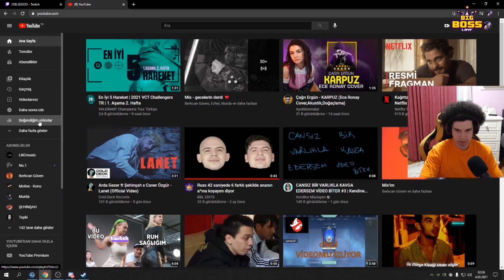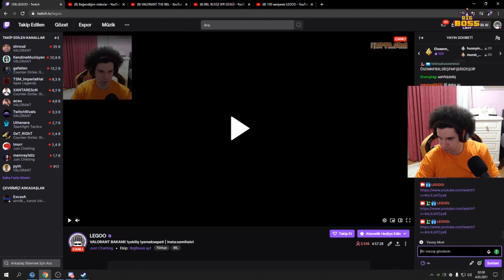BBL LEGOO "BBL RUSSZ BİR GÜNÜ" VİDEOSUNU İZLİYOR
CANLI CANLI 10K İNSANI GÜLDÜREBİLDİYSEM NE MUTLU BANA